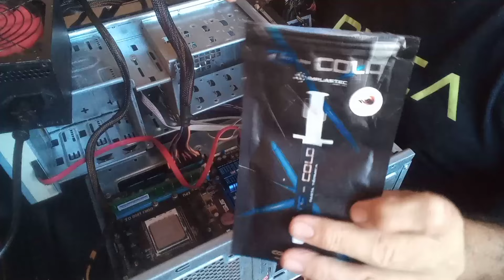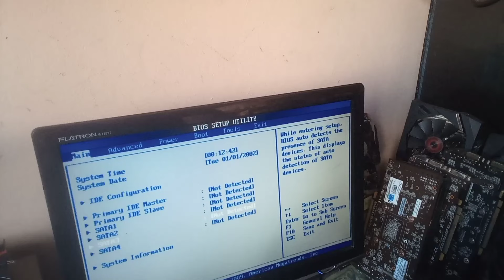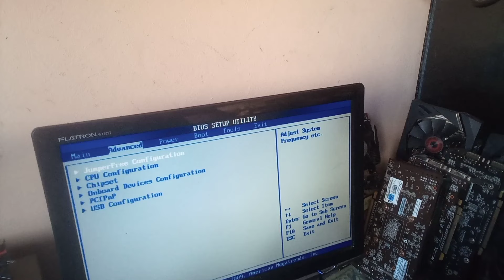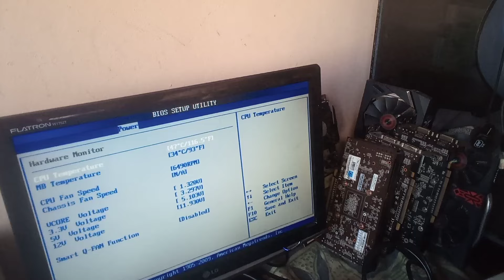LAB DO OGRÃO !!!! TESTEI O KIT AMD MONSTRÃO DA SUCATA!!! BORAAAA VER!!!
Nesse vídeo mostro o teste do kit Amd da sucata, será que deu bom??? Confira!!! Assista!!! Apoiar o canal Pix. Me siga no Instagram: luizperez67_

link da loja do Ogrão

link da IMPLASTEC

link da Ionpiscinas

Ionpiscinas.com.br

Ionpiscinas